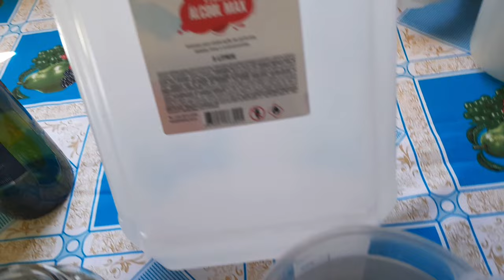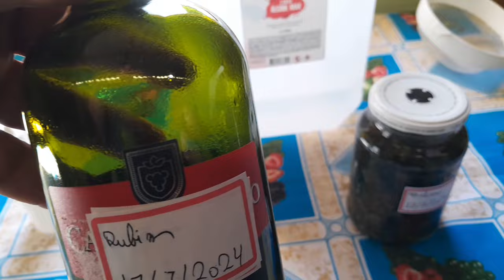como fazer TINTURA DE extrato alcoólico DE MELISSA/Lippia alba